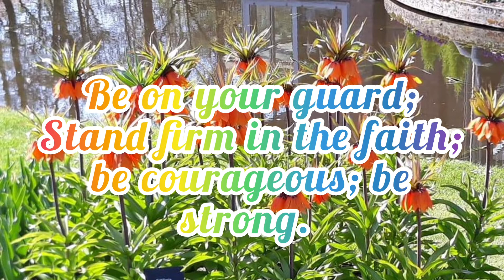1CORINTHIANS 16:13#VERSE OF THE DAY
1 CORINTHIANS 16:13- BE ON YOUR GUARD; STAND FIRM IN THE FAITH; BE COURAGEOUS; BE STRONG.